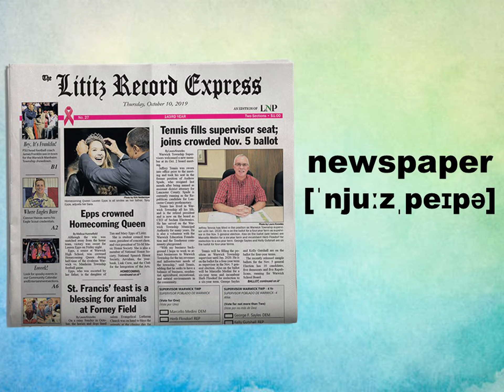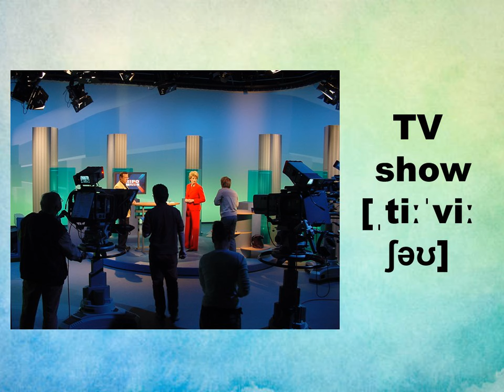Prepare 5. Unit 11. Entertainment. P. 68